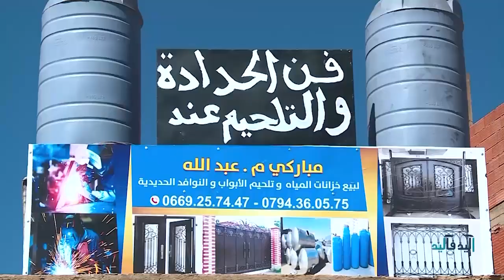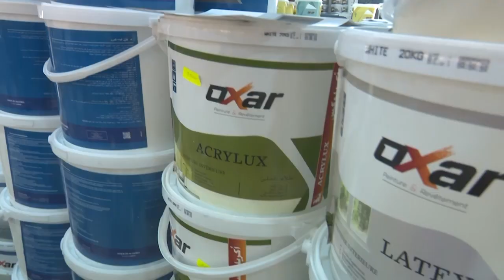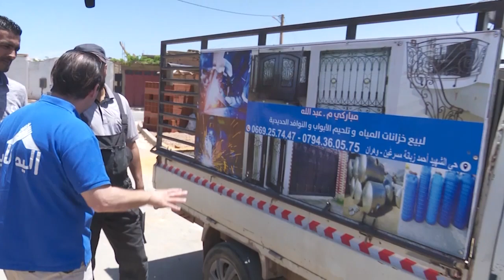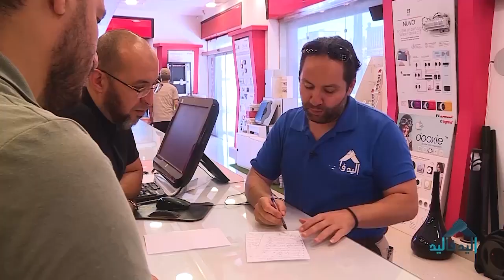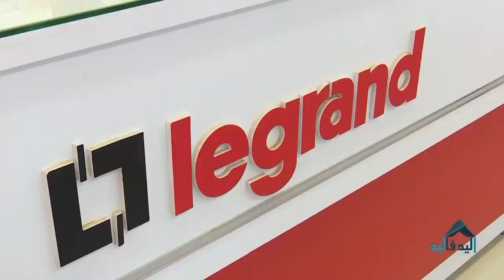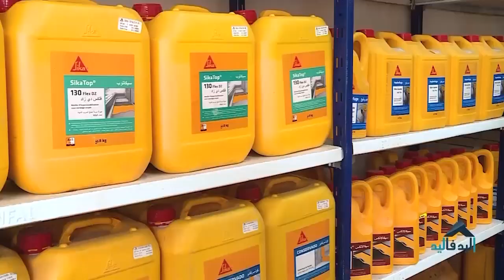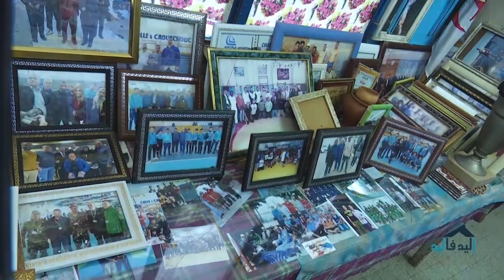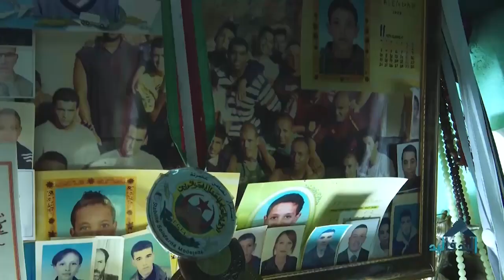اليد في اليد وهران 2